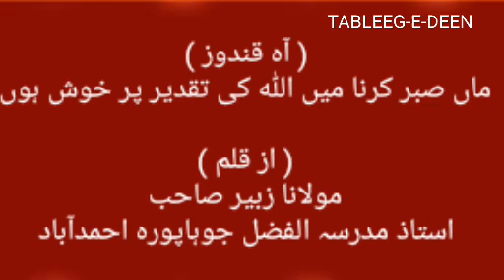آہ قندوز = از قلم مولانا زبیر صاحب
آہ قندوز

ماں صبر کرنا میں اللہ کی تقدیر پر خوش ہوں

از قلم
 مولانا زبیر صاحب
استاذ مدرسہ الفضل جوہاپورہ احمدآباد